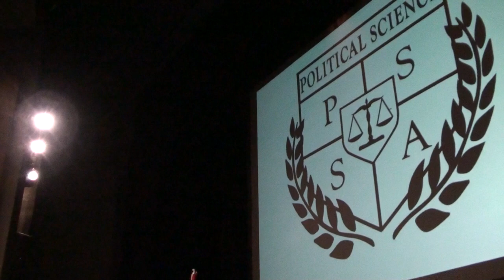Huile ou Électricité? Debat Université Concordia 1/3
School of Community and Public Affairs
Concordia university

Oil or Electricity?:
Quebec at a Crossroad

Alex Tyrrell: Parti Vert du Québec
Amir Khadir: Québec solidaire
Daniel Breton: Parti Québécois
David Heurtel: Liberal Party of Québec

Moderator: Pierre-Olivier Pineau